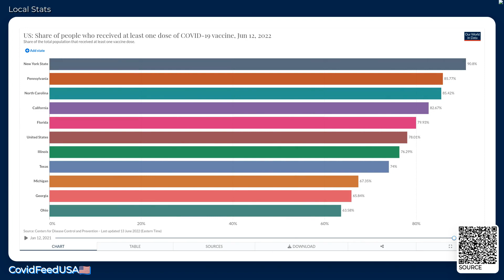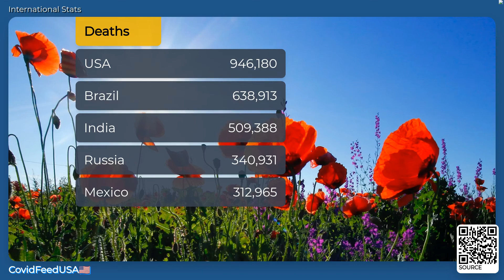CovidFeedUSA🇺🇸 - June 13, 2022 - Coronavirus Stats & News, with LoFi 🎹